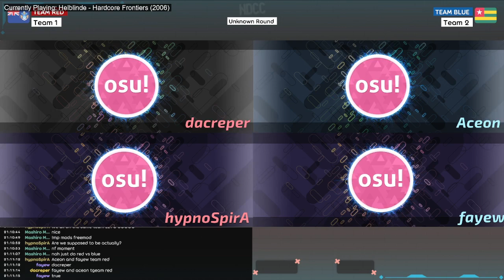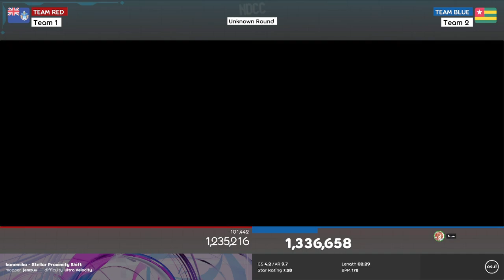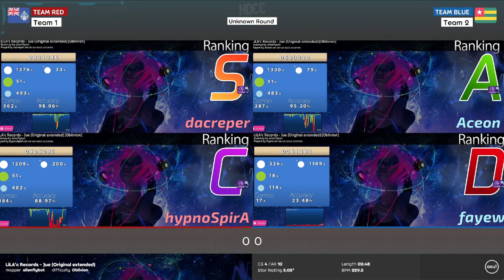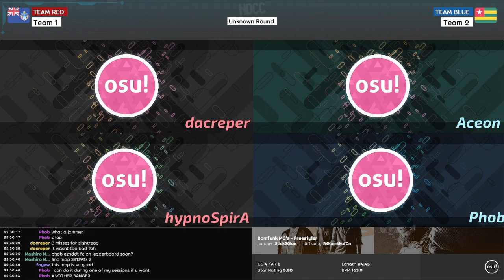Nordic Duo Catch Cup - Grand Final Mappool Showcase